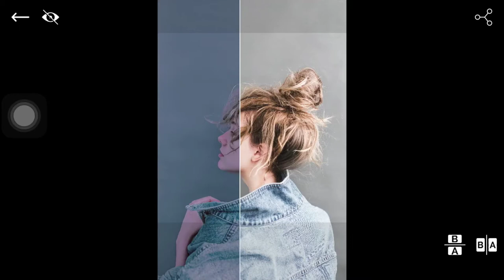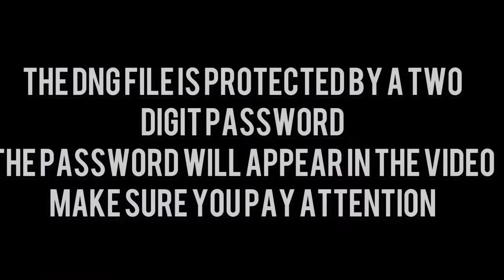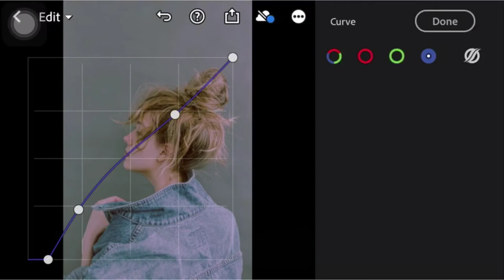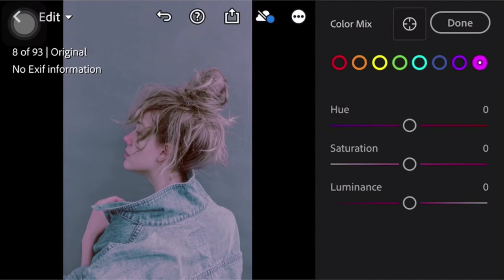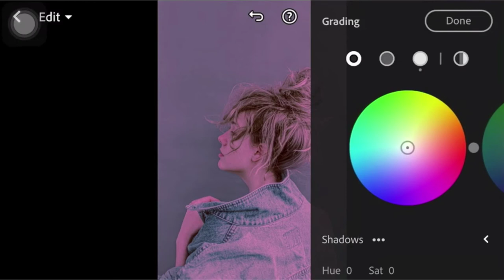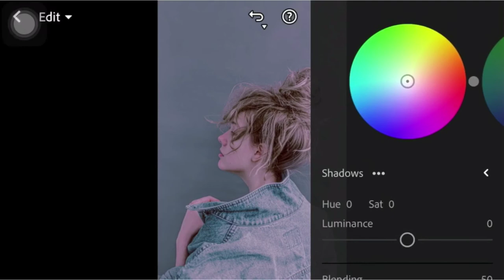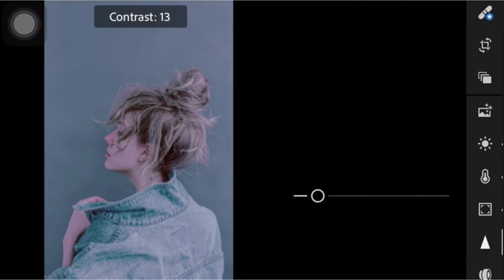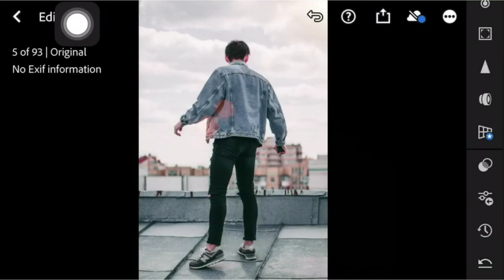Denim Urban retouching in Lightroom Application| Free Preset Download| FlickArts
In this video, I will show you how to edit Urban Denim filters, using Lightroom mobile. If you’re a new viewer on this channel, please understand the following explanation.
𝗧wo 𝘄𝗮𝘆𝘀 𝘁𝗼 𝗴𝗲𝘁 𝘁𝗵𝗶𝘀 𝗙𝗶𝗹𝘁𝗲𝗿 / 𝗣𝗿𝗲𝘀𝗲𝘁:
 • You can download the video and still get the password as it appears in the video but you will need internet connection to download the preset. • The password will appear at any time, make sure you pay close attention.
• The password consists of 4-digit numbers, and will appear separately (separated into two parts). For example [1] Password: 12** [2] Password: **34 If you have found both parts, all you have to do is to combine the numbers in the passwords [1] and [2]. In the sample above, the password is 1234. Enjoy my presets and transform your images with fresh new Looks.
I would appreciate it if you'll leave a short comment :)